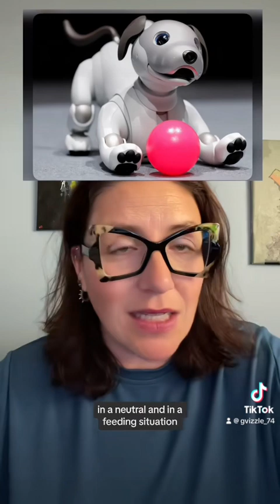September 30, 2023